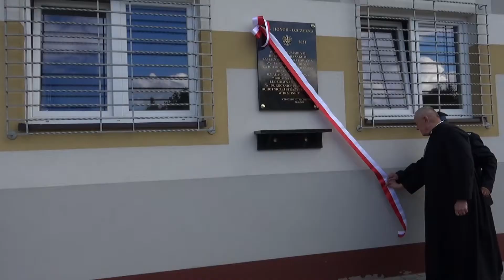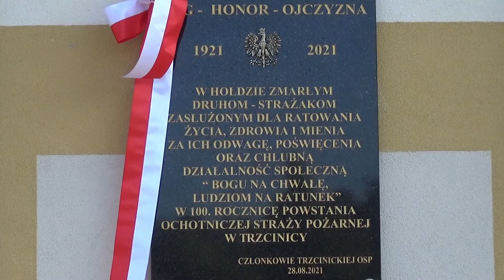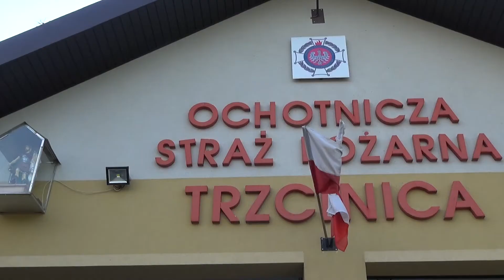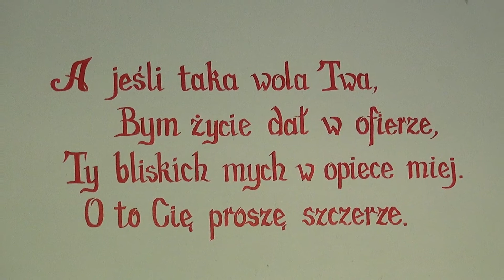100-lecie OSP Trzcinica